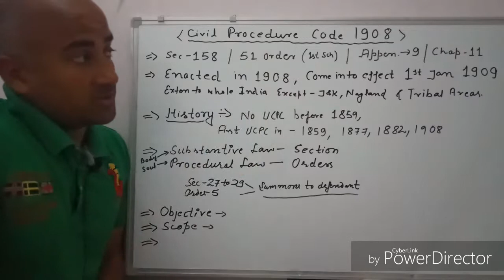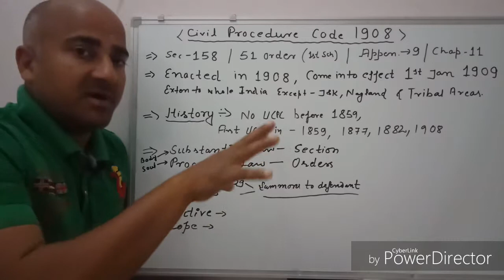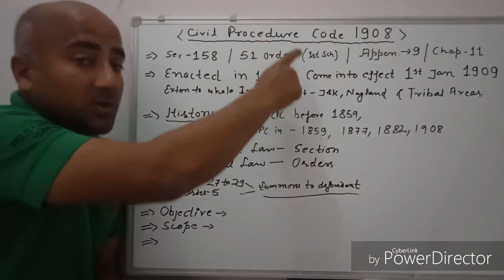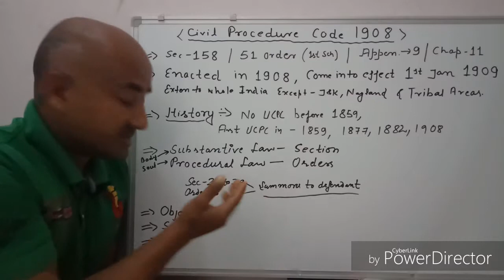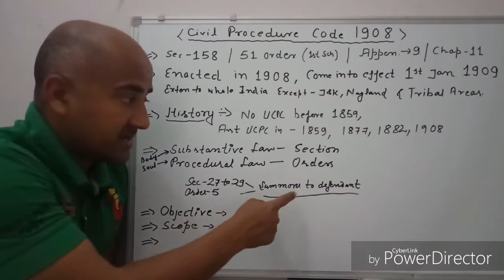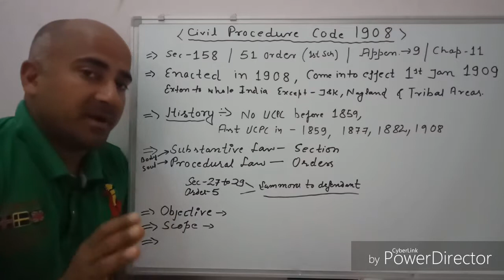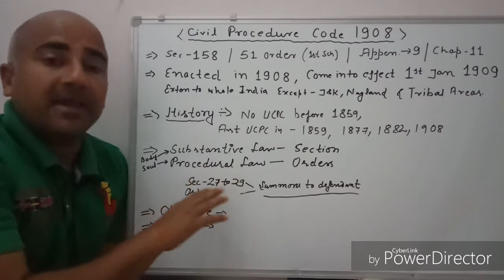Civil Procedure Code of 1908: An Introduction Lecture 1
Brief discussion about the structure, scope, history and objective of the Civil Procedure Code 1908.